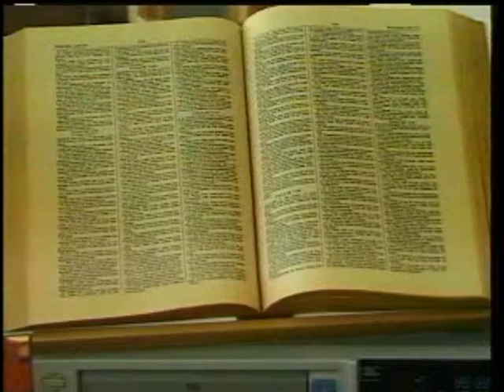WE CAN NOT SERVE TWO MASTER 1 27 13